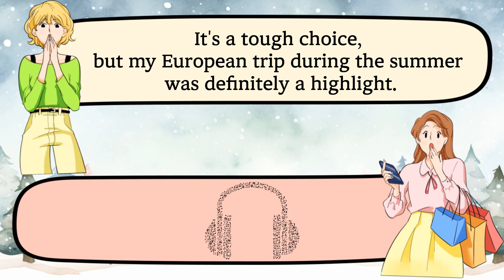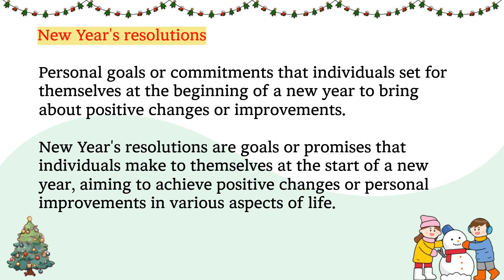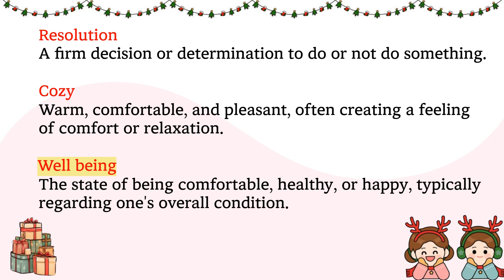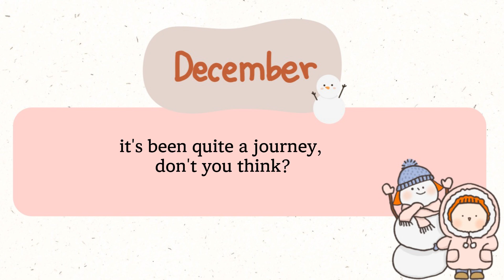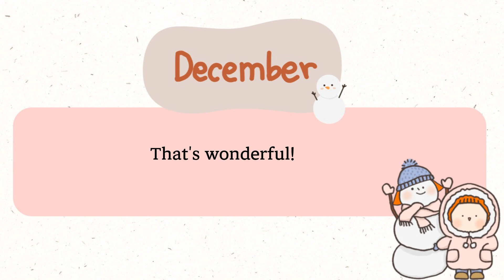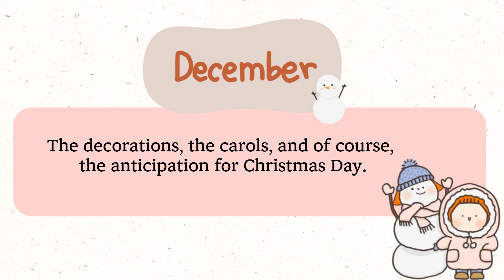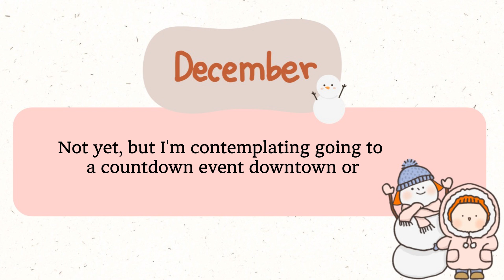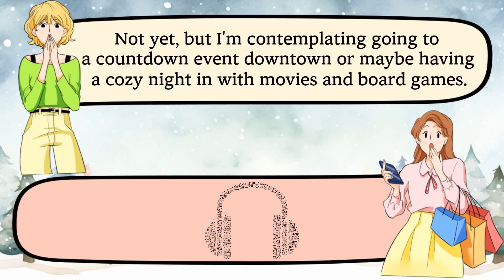Practice English Conversation(It's already December)| Improve your English| Listen & Speak Everyday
📝 How to Use This Content
✔️ Listen and Read Along: Play the audiobook and follow along with the narrator's voice as you read the story on your screen.
✔️ Vocabulary Practice: Pay attention to the new words and phrases in the story to enhance your vocabulary.
✔️ Comprehension Questions: Pause at the comprehension questions to test your understanding of the story.
✔️ Repeat and Review: Feel free to replay sections and practice your pronunciation and intonation.
Practicing every day is the key to improving your English skills.

Practicing English through listening and reading is a fantastic way to improve your language skills. Our channel is committed to helping you achieve your English language goals.
By regularly tuning in, you'll steadily build your confidence and fluency in English.
Let's learn together and make English a part of your daily routine!
Your support keeps us motivated to create more valuable resources for you. Happy learning!

📝 If you watch this video everyday, your English listening skills will improve little by little every day.
      Let's study English together!

📝 If you write an English diary everyday, your English writing skills will improve.
       Let's write daily English diaries together!

00:00 Opening
00:15 Listen & Read
03:50 Keyword
11:16 Vocabulary
14:59 Vocabulary Repeat
17:34 Repeat after me
41:15 Q&A
42:06 Review